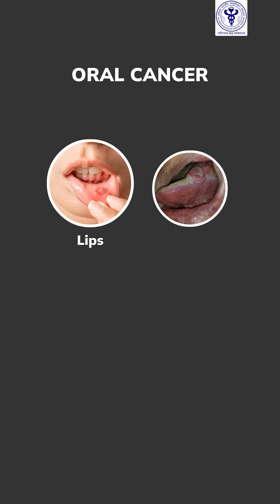Prevention of Oral Cancer | Early Signs and Prevention | Dr. Bharathi Purohit, AIIMS New Delhi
Dr. Bharathi, Public Health Dentist at AIIMS New Delhi, will discuss everything you need to know about oral cancer—its causes, risk factors, symptoms, and most importantly, how you can protect yourself.

Tobacco use in any form, excessive alcohol consumption, and even HPV infections contribute significantly to the risk of oral cancer. But there are steps we can take to reduce this risk—quitting tobacco, maintaining good oral hygiene, eating a nutrient-rich diet, getting vaccinated against HPV, and protecting your lips from UV exposure.

Understanding the early warning signs—persistent sores, lumps, difficulty swallowing, or changes in voice—can lead to timely diagnosis and treatment, improving survival rates dramatically.

Let’s spread awareness and protect ourselves and our loved ones. Prevention is always better than a cure!